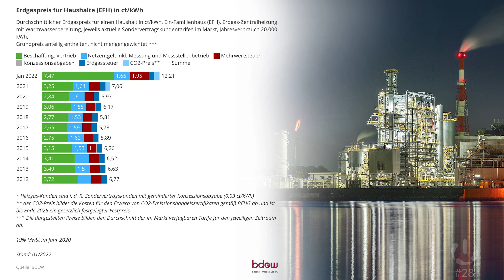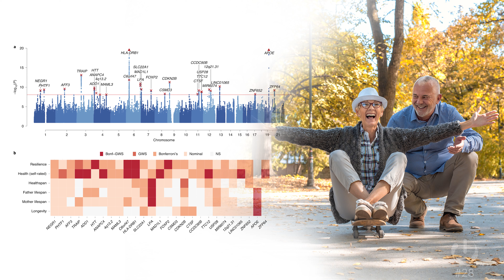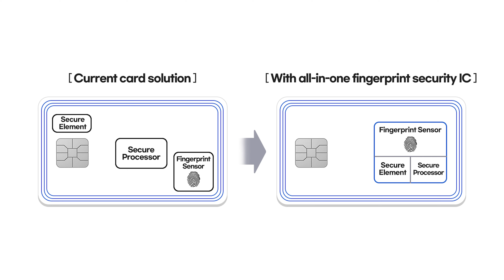#28 - Energiepreise, langes Leben, die Füchse, Kreditkarte mit TouchID, Tesla gehackt | ISY-PC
In der heutigen Folge:
Energiepreise gehen durch die Decke, das Geheimnis eines langen Lebens, die Füchse, Kreditkarte mit Fingerabdrucksensor und wenn der Hacker hupt.

Über uns:

Im Leben kommt es erstens anders und zweitens als man denkt.

Wie gern hätte man, dass alles ein bisschen einfacher ist oder dass einem jemand hilft.

In Sachen IT bieten wir beides!

Uns geht es genau so auf die Nerven wie euch, wenn mal wieder etwas einfach nicht funktioniert und man sich dann stundenlang mit Warteschlangen herumschlagen muss, nur damit im Endeffekt niemand helfen kann und man schlussendlich in der Servicewüste verdurstet.

Deshalb haben wir 2019 unser Startup in Langelsheim gegründet, mit der Vision von Einfachheit und Zufriedenheit vor Augen. Wir bieten neueste All-in-One Systeme mit Markenhardware von HP und einen Support, der IMMER erreichbar ist, Ahnung hat und sich wirklich für euch in der Verantwortung sieht.

Wenn ihr also irgendein Problem habt, liegt es uns am Herzen, dass es gelöst wird. Deshalb sind wir für euch da, 24 Stunden am Tag, 7 Tage die Woche, 365 Tage im Jahr.

Damit ihr mehr Zeit für Dinge habt, die euch wichtig sind. Um den Rest kümmern wir uns.

Hiermit filmen wir:

Kamera*:
Sony Alpha 7 III
Sony Alpha 6300

Objektive*:
Sony FE 24-70 mm f/2.8 GM
Sony FE 24-105mm f/4 G OSS

Stativ/Gimbal*:
DJI Ronin-S
Rollei C5i

Licht*:
Rollei Lumen LED-Stableuchte
Aputure 300x
Aputure Light Dome II
Philips Hue LED Stehleuchte

Drohne*:
DJI Mavic 2 Pro